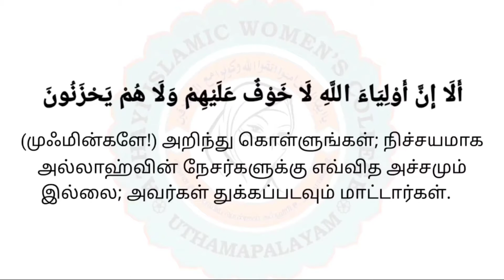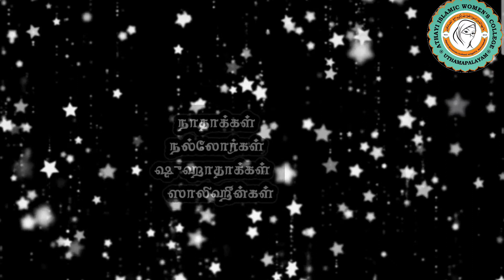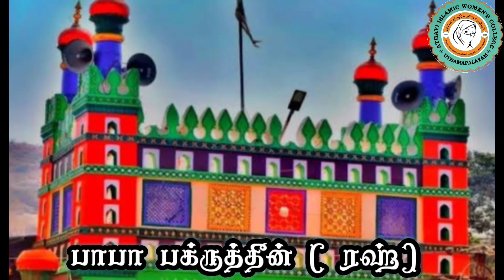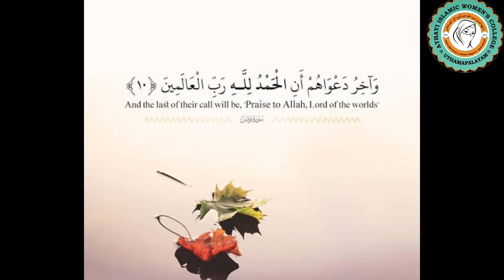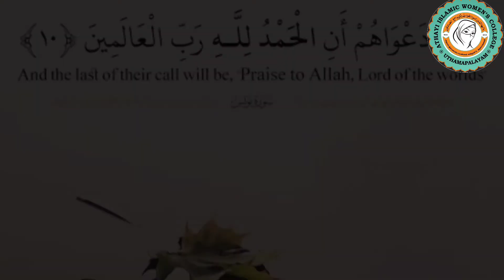வலிமார்களின் வாழ்வுதனிலே - 11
செங்கோல் துறந்த கவாஜா ஃபக்ருதீன் ஸுஹ்ரவர்தி (ரஹ்)